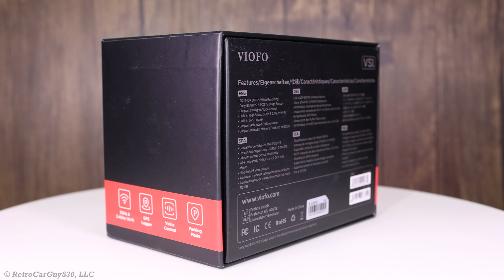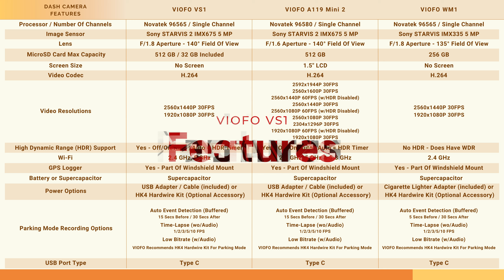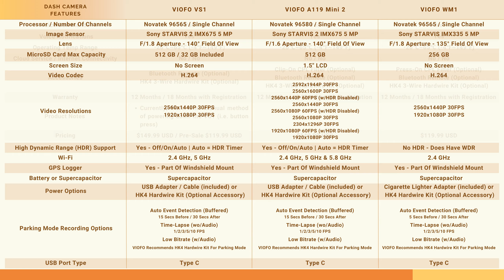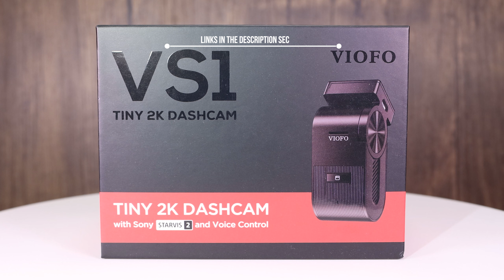VIOFO VS1 Dashcam Quick Overview | Sony STARVIS 2 IMX675 | New 2024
This is a quick overview of the new VIOFO VS1 QHD 1-channel dash camera.

⏲ Video Chapters ⏲
00:00 - Intro
00:27 - Unboxing
03:21 - Features
04:47 - Daytime Video Samples

If you are considering the purchase of a dash camera or accessory, please consider checking out the products available from BlackboxMyCar.  You can click on one of the affiliate links or enter the discount code of RCG530 while shopping on the BlackboxMyCar website to receive a 5 percent discount on any purchase over $250 USD / $300 CAD.

✅Help Support RetroCarGuy530, LLC:

If you find the videos created by RetroCarGuy530, LLC helpful, consider becoming a supporter of RetroCarGuy530, LLC.

🔷Make a one-time donation to RetroCarGuy530, LLC to help cover some of its operating costs

Send me some fun stuff:
RetroCarGuy530, LLC